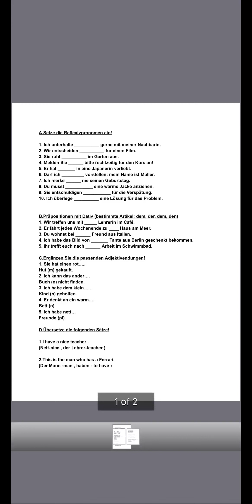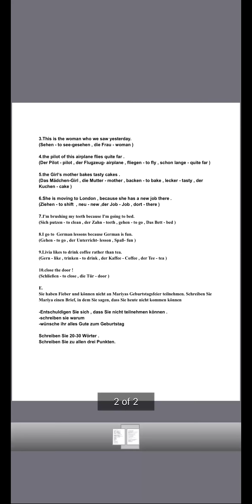Welcome to our German A2 Language Class Series part 35 with Lanstitut!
Join us as we learn the basics of German at the A2 level, guided by our expert tutor, Fiza Ma'am. If you already finished A1, this series is perfect for you! And if you're just starting out, check out our A1 classes on our channel.